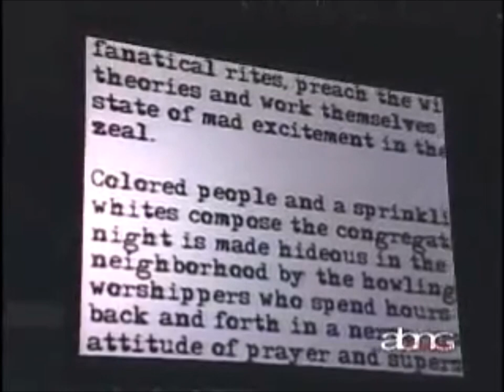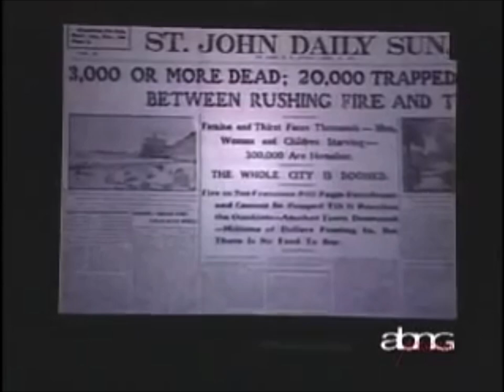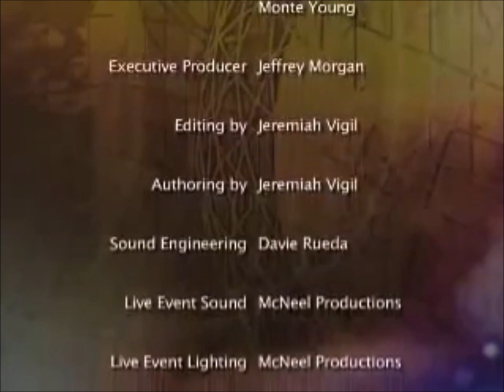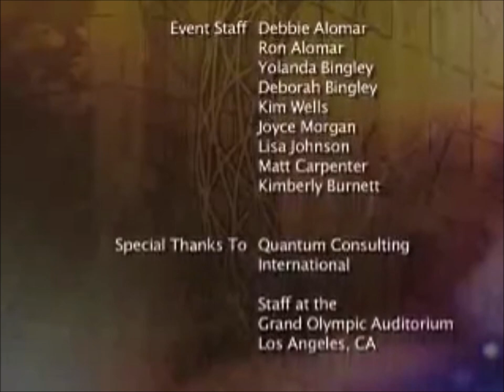Azusa Dramatization - The Fire Still Falls - Azusa Revival Centennial Play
The Fire Still Falls - A Centennial Dramatization of the Great Azusa Revival.

This stage play of the revival that took place at 312 Azusa Street in Los Angeles, California will warm your heart and make you want to pray and intercede for a revival to break out in your city.

Enjoy this musical dramatization of the Azusa Mission and Revival with its great cast of characters: Frank Bartleman, William J Seymour, and others. There's singing, preaching, healing, and deliverance.

Although this is just a dramatization, we can imagine what the actual revival was like in 1906. We have many documented stories of this great revival. And today, we, the church, can pray for God to send another blessed revival in our land before Jesus returns for His church.